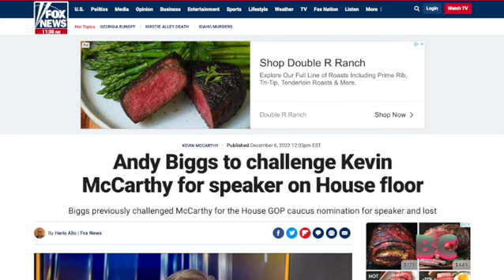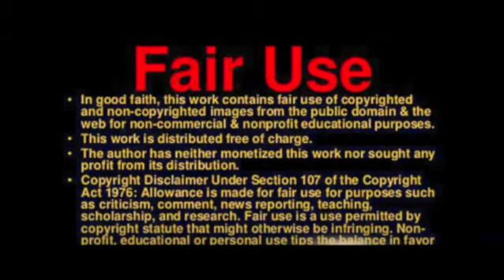Andy Biggs to challenge Kevin McCarthy for speaker on House floor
Rep. Andy Biggs announced Tuesday that he would challenge Minority Leader Kevin McCarthy for speaker on the House floor in January.

Biggs, R-Ariz., announced his intention to oppose McCarthy in an op-ed with the Daily Caller.

"We cannot let this all too rare opportunity to effectuate structural change pass us by because it is uncomfortable to challenge the Republican candidate who is a creature of the establishment status quo, or because the challenge is accompanied by some minimal risk," wrote Biggs.